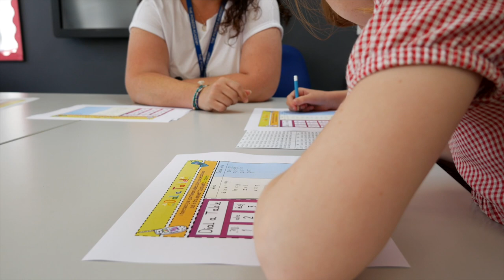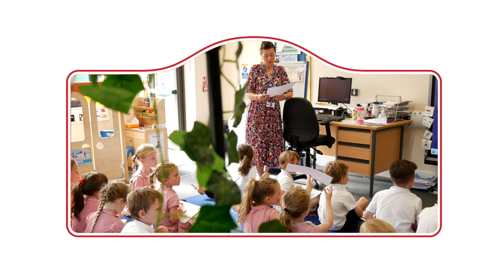Edenbridge Primary School Film Jan 2023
Welcome to Edenbridge Primary School: Inspiring Success, a video created and produced by BlueBadger. Our goal was to showcase the unique student experience at Edenbridge and highlight the school's inspiring teaching methodology.

At Edenbridge, our ambition is to empower students and create confident individuals who strive for excellence in all aspects of their life. We are passionate about creating a safe and welcoming environment that prepares our students for success in the wider world.

Our school provides a nurturing environment for students to develop their skills. We believe that students can achieve anything they set their minds to, and we offer various opportunities to help them master and refine their skill sets.

The Head Teacher at Edenbridge is passionate about recognizing and celebrating the accomplishments of each student. Our school creates a positive learning environment that encourages personal and academic growth.

Our school is an inclusive and celebratory community where we pride ourselves on recognizing and celebrating the hard work and achievements of our students. The school encourages a broad range of teaching staff and interactions, creating a sense of community and a family-like atmosphere.

Pastoral care is an integral aspect of our school's methodology. We have a comprehensive support system to ensure that every child at Edenbridge feels valued and included in our school community. Our school serves as a meeting place and a hub connecting the community, fostering friendships across generations.

We consider it our privilege to help students achieve their full potential. Our staff is dedicated to providing a safe and inviting learning environment that encourages students to explore new horizons and express their unique visions.

If you're interested in a school video like this and the exciting opportunities we offer, we invite you to subscribe to our channel and go to our and learn something new.

0:08 Bridge To Success welcome to edenbridge Primary  School I think everyone at this school has huge
0:16 ambition for our children and we want them to go  out into the wider World aiming really high and
0:23 we think that we can give them the skills we  can give them the um opportunities within the
0:28 school to make them feel that they can achieve  anything so my favorite time of the school day
0:32 is when the children join me at 3:00 for head  teacher stickers um I love to see the pride that
0:38 they have on their faces and it's a real privilege  to see them succeed in their learning um I think
0:43 that one of the most important things that um the  school gives the students is uh it's environments
0:48 which are uh inviting they're safe they're a place  that children want to learn um children's work is
0:53 celebrated and it's shown uh throughout the whole  school um I like its inclusivity um I think in an
1:01 area around here we wanted a school that uh gave  our children a broad range um of teaching staff
1:09 and people that they interact with um and even  though it's quite a big school I like the fact
1:14 that it is everybody feels like a big family they  all know each other I have three incredibly happy
1:20 children and I think most importantly they are  growing up to be really well-rounded I think
1:24 the Pastoral Care at the school is fantastic  the primary school is the hard part of this
1:30 community and it it always has been and it always  will be it's situated right in the middle of the
1:35 town and it is a meeting place um for people  who've gone on you know to establish friendship
1:44 so myself personally I've taught grandparents of  children are here and parents of children that are
1:50 here and so on so I've seen lots of generations  come through and that whole um Community feel is
1:57 very much part of this school inclusion at Eden  Bridge means every child feeling valued every
2:03 child having a voice we as staff can ensure that  they all reach their full potential safe happy
2:10 learning